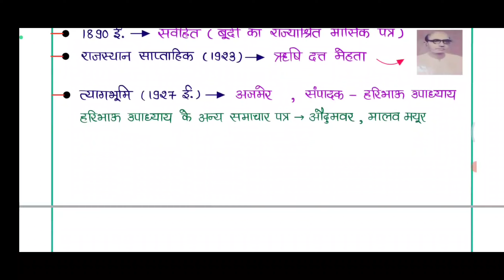Rajasthan History Part 12 handwritten PDF Notes राजस्थान के समाचार पत्र RAS rajasthan history notes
for getting free handwritten notes pdf .

1) take a screenshot and send to below telegram bot ...
Then I will join you in a telegram group Containing all the handwritten PDF notes and Lectures 💯

                              or

2) join our WhatsApp Channel for Handwritten notes PDFs.

Rajasthan history handwritten notes,
Rajasthan history pdf notes,
Rajasthan history notes for RAS,
ras handwritten notes,
spring board academy notes,
Kalam ras notes,
samyak notes,
Allen RAS notes,
Utkarsh ras notes,
best ras handwritten notes,
Rajasthan history coloured notes,
RAS,
Rajasthan geography handwritten notes,
rajveer sir Rajasthan history notes,
rajveer sir,
Rajasthan art and culture notes,